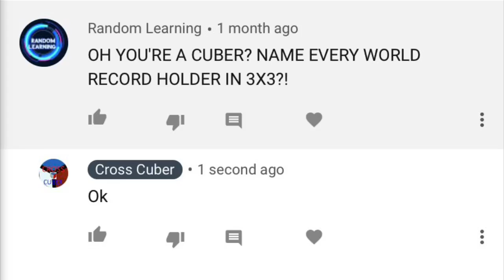Oh so you’re a cuber?